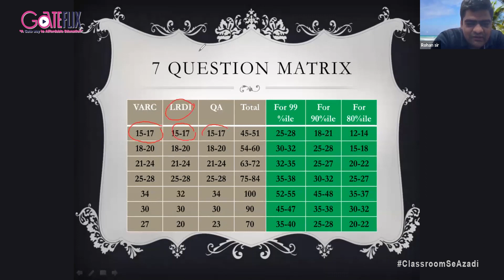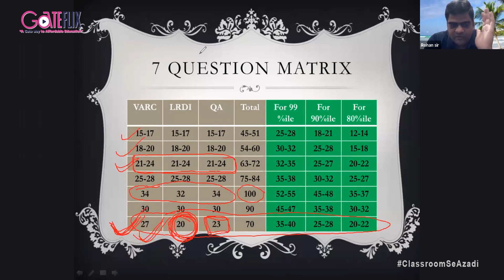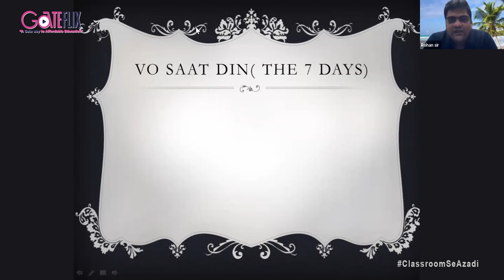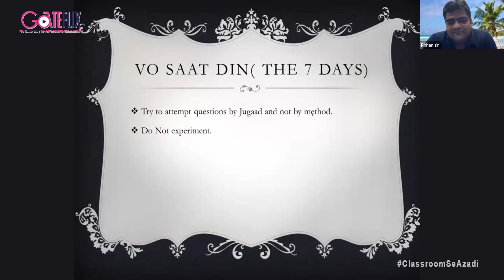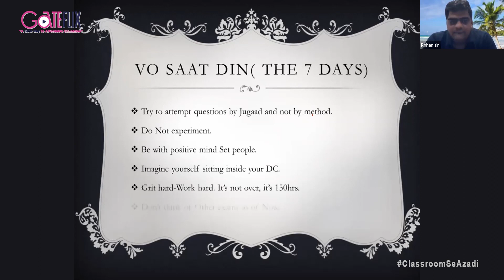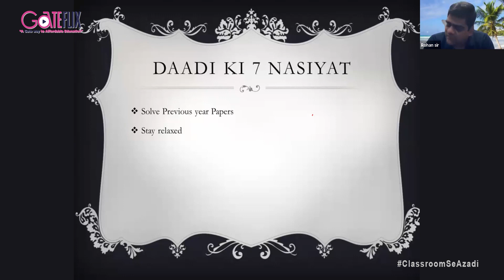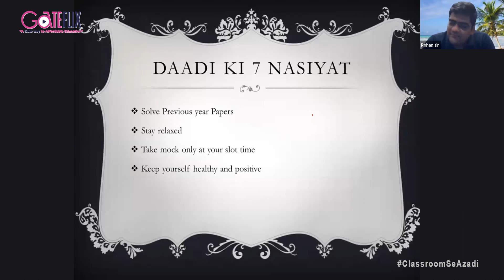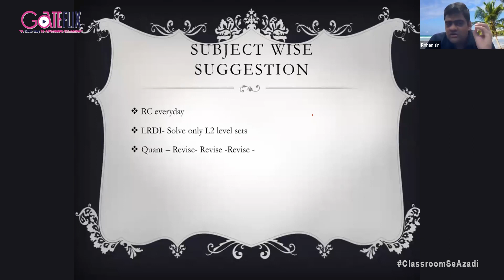Last 150 hours to CAT by Rohan Sir (CAT, XAT, NMAT, IIFT, SNAP, etc) | GATEFLIX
GATEFLIX is the  Educational Institute providing services on online platforms across all over India.